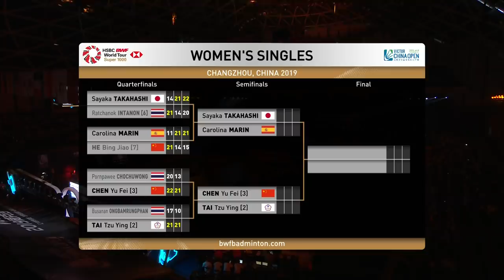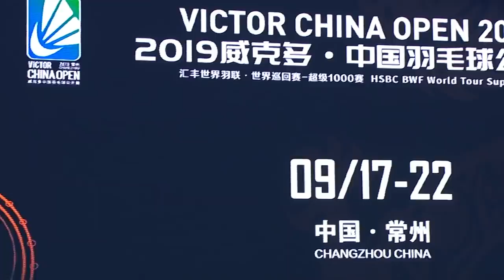SF | WS | Sayaka TAKAHASHI (JPN) vs. Carolina MARIN (ESP) | BWF 2019